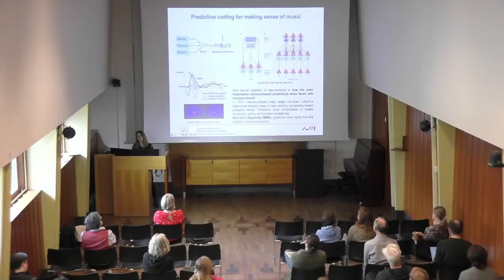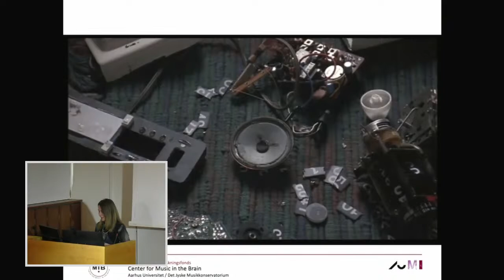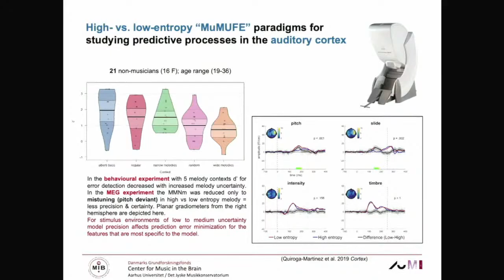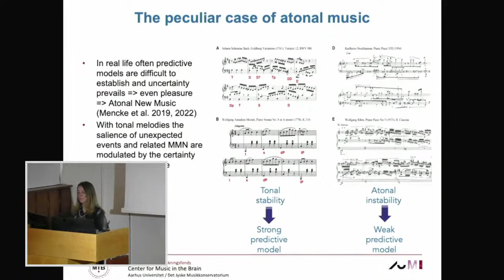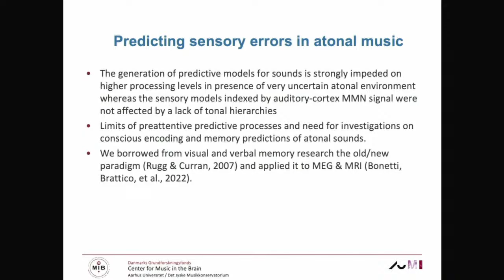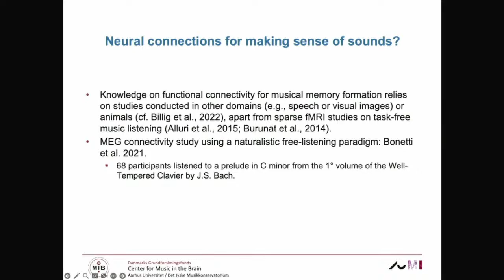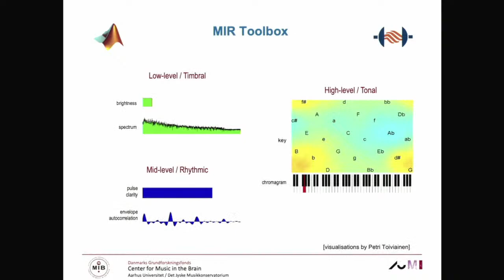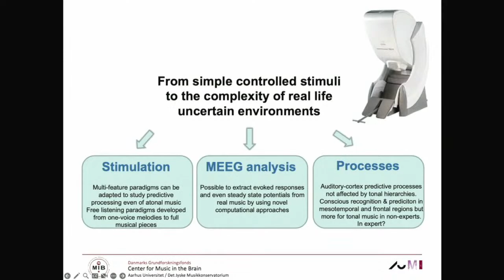RITMO Seminar Series: Making sense of complex music: Insights from neuroimaging (Elvira Brattico)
Professor & PI of Learning, Elvira Brattico, from Aarhus University and University of Bari Aldo Moro, will speak at RITMO's Seminar Series.